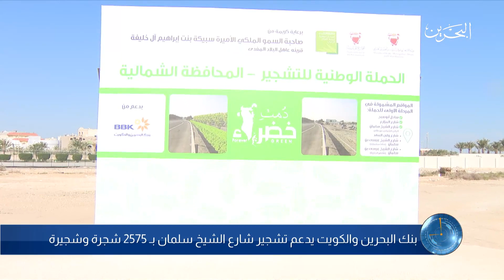التاسعة | 28-02-2022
تقديم | هالة سلمان
00:00 المقدمة
00:49 العناوين
13:11 النشرة الجوية
13:46 الخاتمة